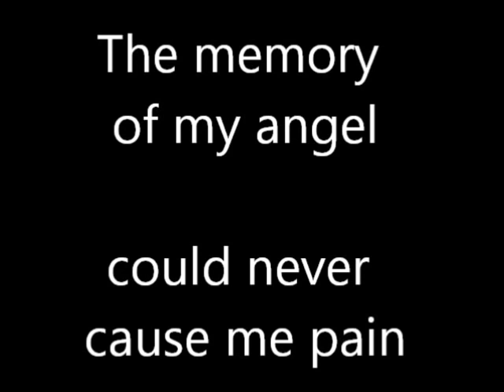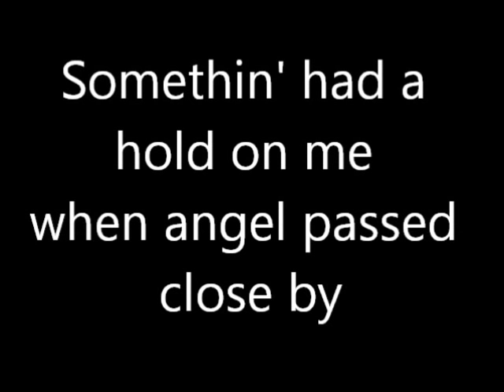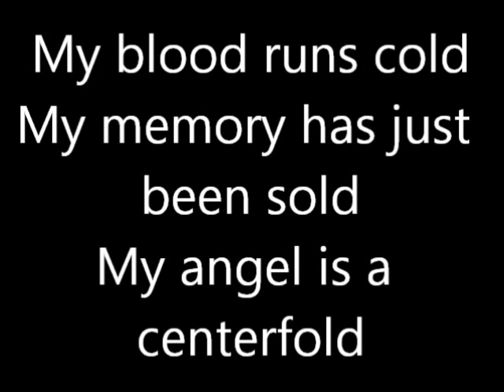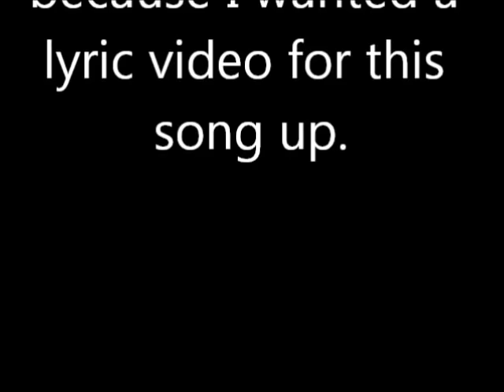J Geils Band: Centerfold Lyrics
these are the lyrics to the forever memorable and amazing Centerfold song. I own absolutley nothing in this video. All rights are reserved to the Je Geils Band and their amazing song.